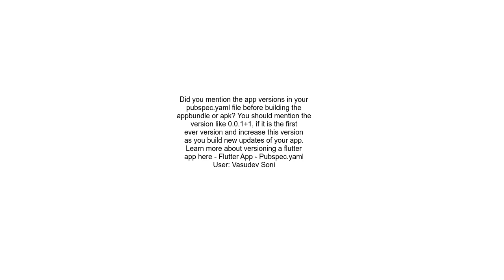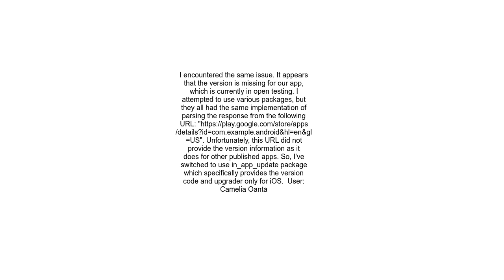App version not showing in playstore, as a result a flutter package named upgrader is not working as